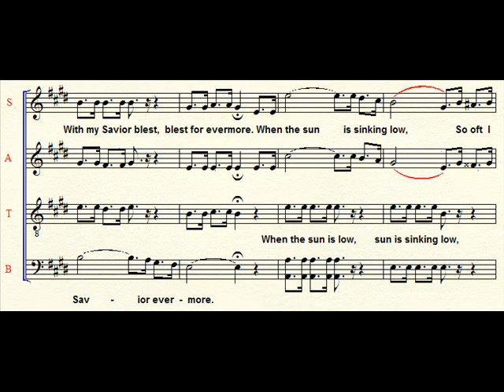In The Kingdom Of The Lord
Lyrics by Palmer Hartsough
Hymnal is Hymns for Worship
Edited by R. J. Stevens and Dane K. Shepard
Published by Guardian of Truth Foundation

VIDEO NUMBER FIFTY!!!